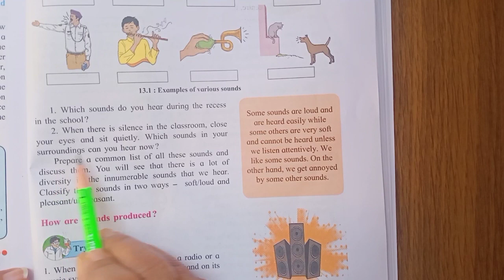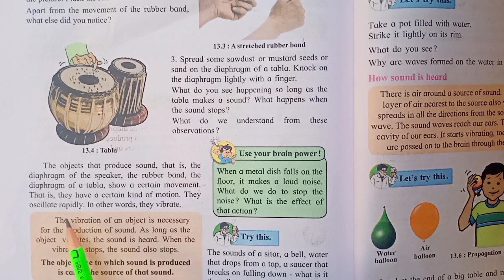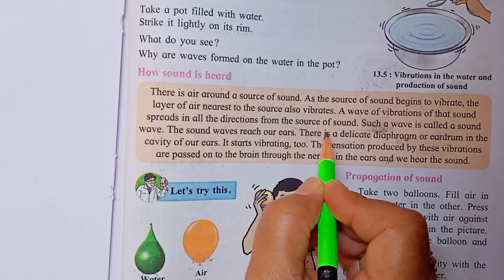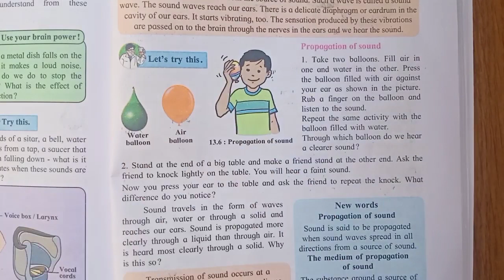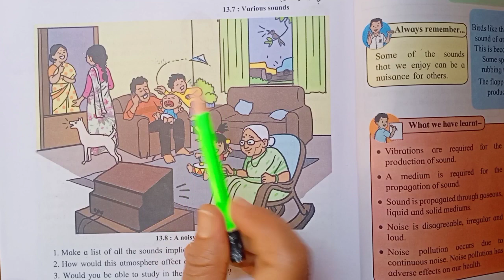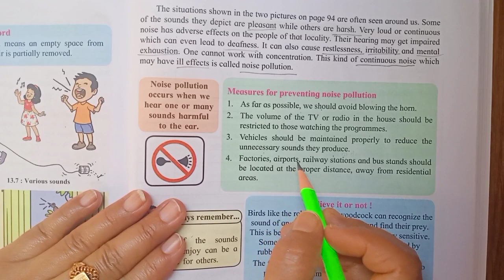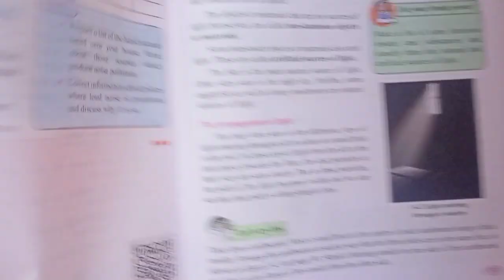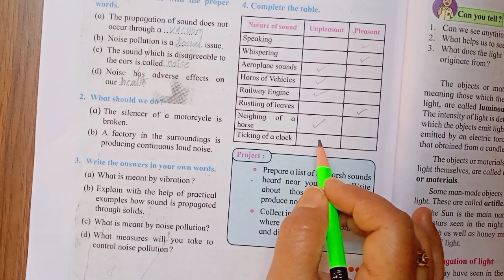Sound|Science|Chapter-13|Class 6|Maharashtra board